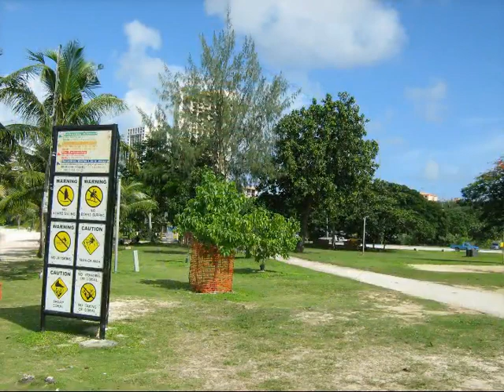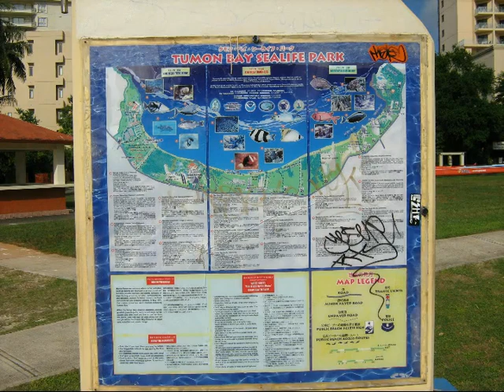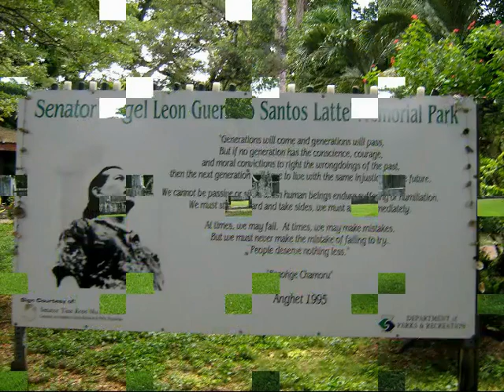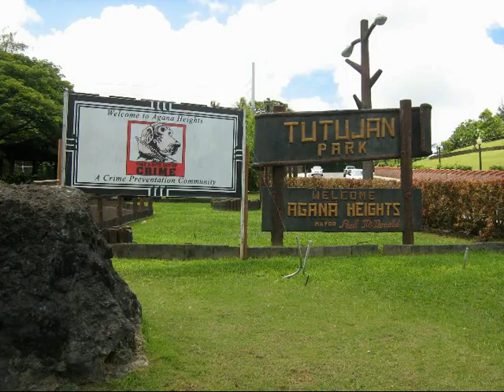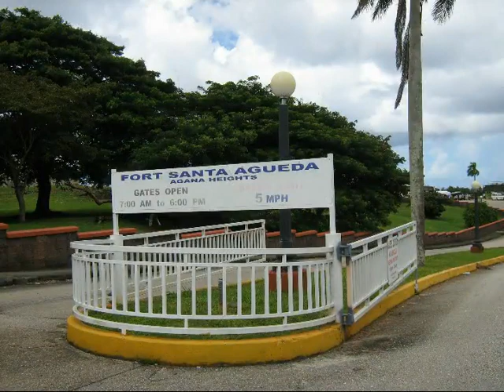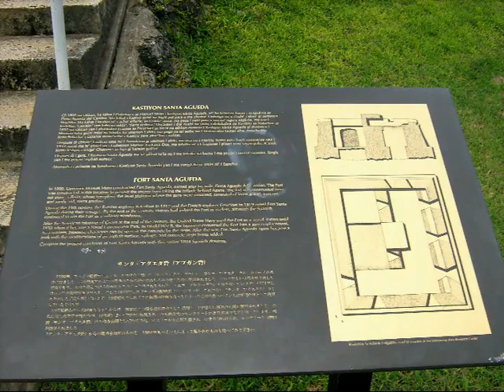Beautiful Guam - Chamorro Music Video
Dedicated to Promote Guam's Beauty, Culture, Traditions and Heritage...